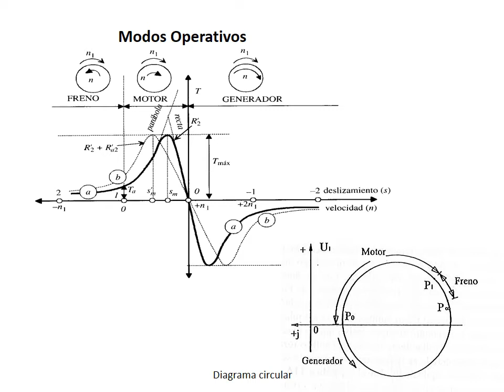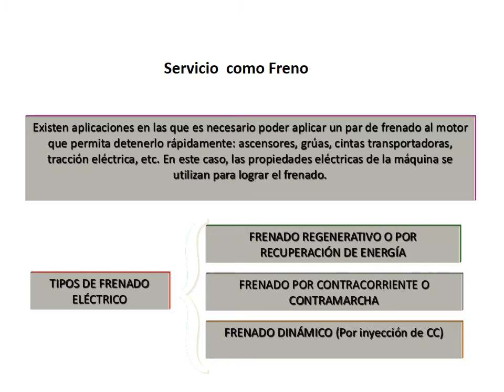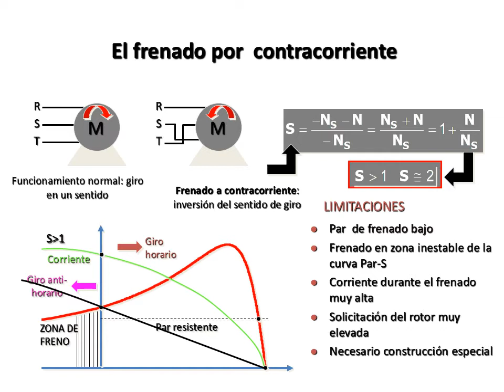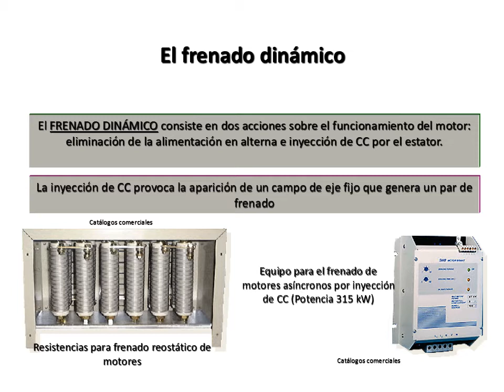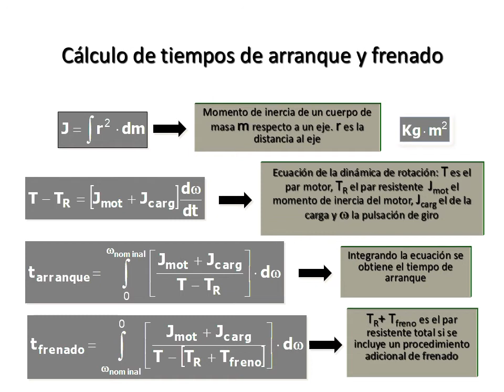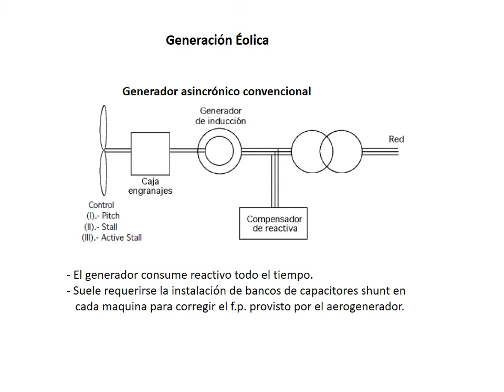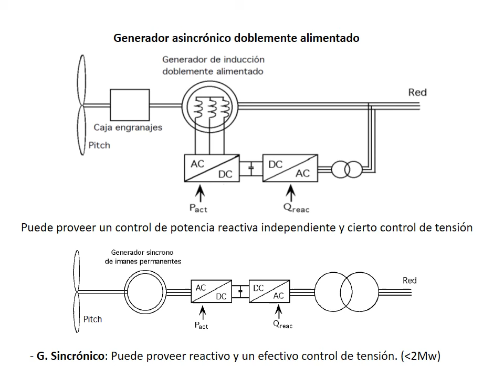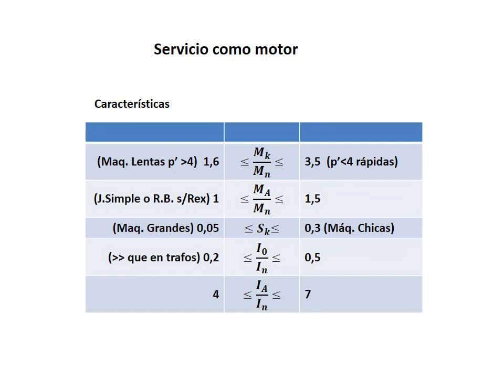Máquina Asincrónica - Clase 6: Modos operativos